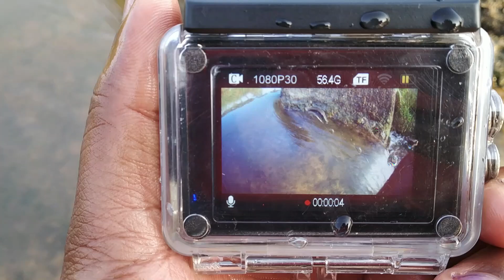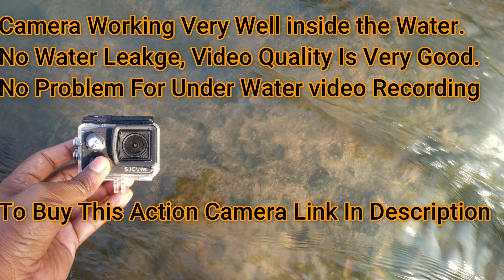SJCam Water Test And Underwater Video Test Telugu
My New Action Camera Water Test And Under Water Video Quality Test

4k Action camera telugu